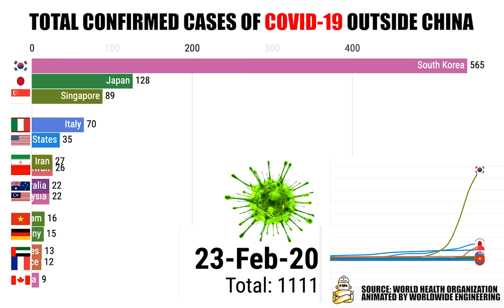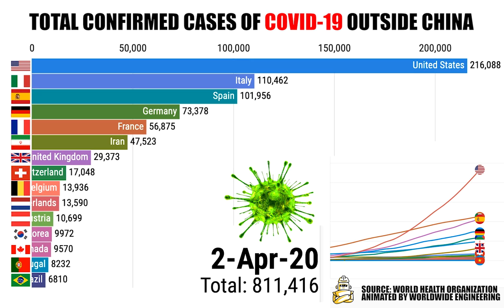{UPDATED Sunday April 5th} Total Confirmed COVID-19 Coronavirus Cases Per Country Outside China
Total Confirmed COVID-19 Coronavirus Cases Per Country Outside China. Animated chart showing you recent confirmed Coronavirus per country.

As of April 5th 2020, here are the rankings of COVID 19 cases around the world:

Want to use this video for editorial, publishing or education purposes?